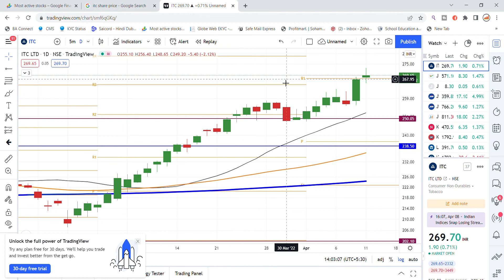ITC Ltd Share Latest News Today | Share Market Latest News